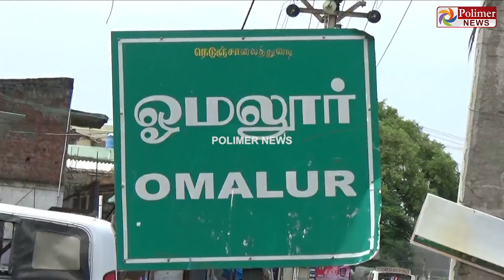லாரி ஓட்டுநர்களிடம் மாமூல் வேட்டை... 4 போலீசார் ஆயுதப்படைக்கு மாற்றம்..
சின்னத் திரையின் சினிமா இனிமே_இப்படித்தான் லாரி ஓட்டுநர்களிடம் மாமூல் வேட்டை... 4 போலீசார் ஆயுதப்படைக்கு மாற்றம்..